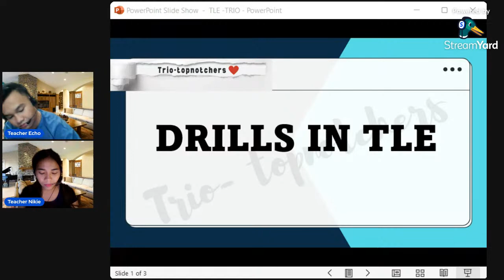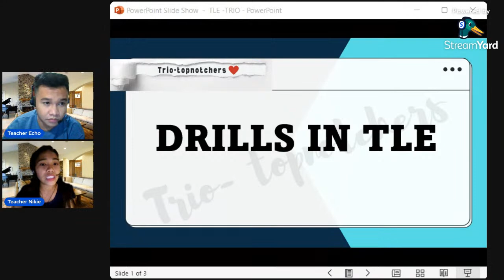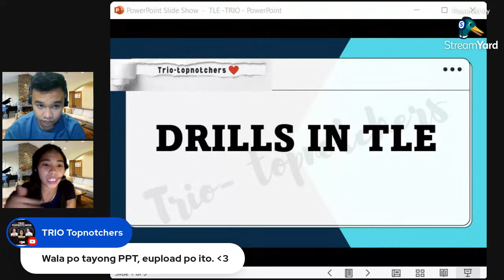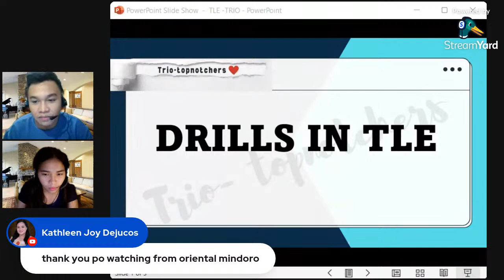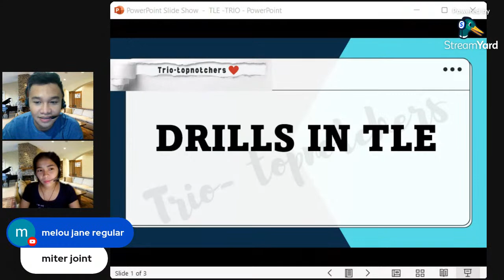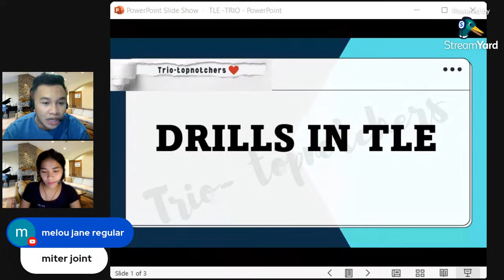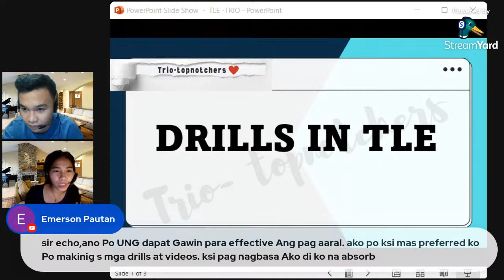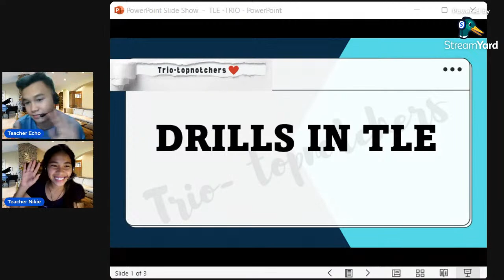DRILL FOR TLE MAJORS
ALL ABOUT TLE SUBJECT FOR LET ( BSED TLE MAJOR)